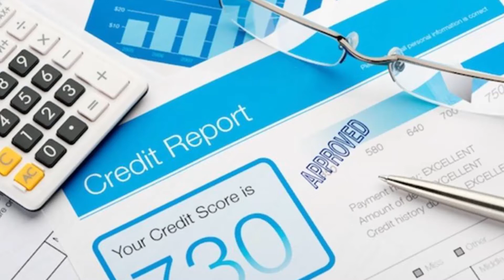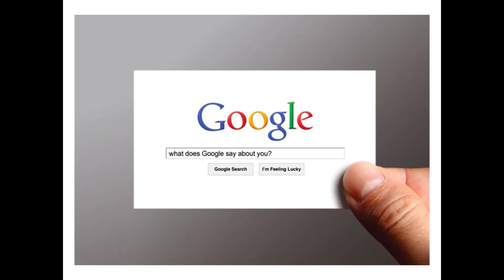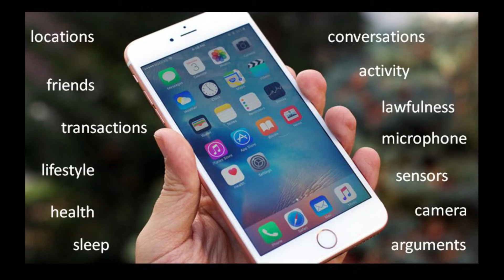Our Digital Twin | Reese Jones | TEDxCincinnati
Like a mirror, internet is a reflection of who we are and how others perceive us.  Our digital twin.  From a life time of credit reports to medical records to social media to recorded phone conversation, internet may know more about us than we know about ourselves.  Today's renaissance includes our internet twin and to be self aware we must also know and care for our digital self as part of our mind, body and spirit.

Reese Jones is a biophysicist, inventor, and entrepreneur. Reese has
contributed to over a dozen silicon valley startups growth including IPOs
and acquisitions including Farallon, Netopia, Smaato, Genome Compiler,
Cambrian Genomics, and Singularity University. He’s served on boards at
Santa Fe Institute & Harvard Medical School’s Genetics Council